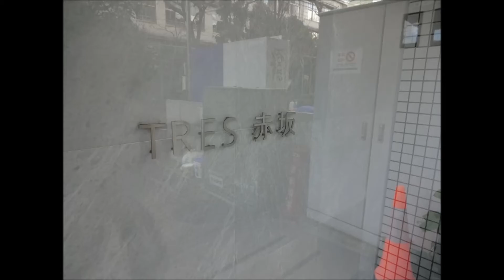TRES赤坂(トレス赤坂）｜外観 赤坂専門 Tomo Real Estate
TRES赤坂（トレス赤坂）のことなら、赤坂専門　Tomo Real Estateへ！赤坂専門だから情報が新鮮、豊富です。

TRES赤坂（トレス赤坂）は赤坂見附駅徒歩5分、2005年築のペット可賃貸マンションです。

TRES AKASAKA　is a rental apartment. 5 min. from Akasakamitsuke station.

1st floor 9-1-26 Akasaka Minato-ku Tokyo Japan